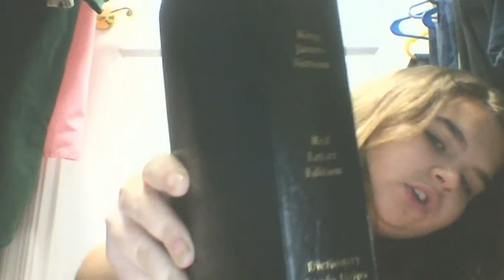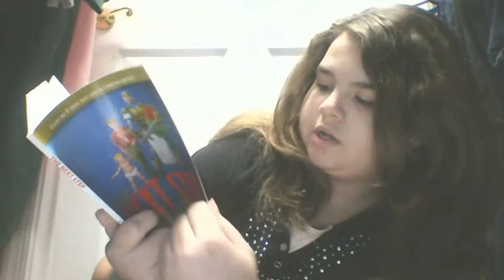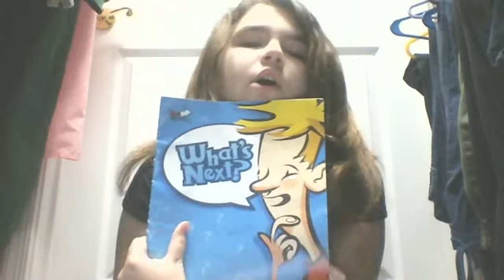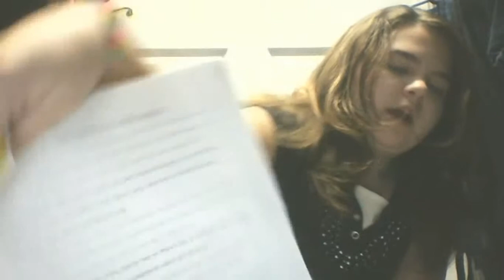whats in my church bag?!?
ok so your here to read the description like I said. So my friend Alivia and I were doing a collab on whats in her school back pack but I kind of already did that so she came up with the awesome idea to do a whats in my church bag! cool right, well anyway you happy hyena's here is the link to her channel where she will be posting her video I'm talking about soon because I said to.